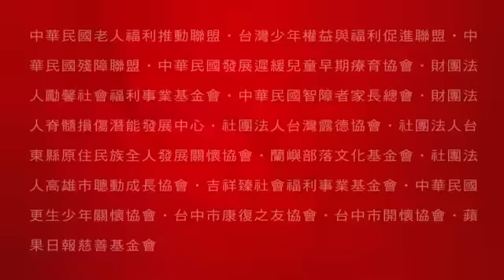插隊沒成功不爽 賓士惡意逼車 害女騎士受傷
賓士惡逼車 害女騎士受傷2015年05月18日何必苦苦相逼？！台北市一輛賓士C300轎車今天一早在北市福林路與文林路路口，企圖插隊擠進上文昌橋車隊未遂，竟加速衝上橋展開報復，數度急煞逼車，害後後方女騎士撞車受傷。遭逼車主痛斥：「大家都趕著上班啊，這樣太誇張！」

《蘋果》推出「你爆料我撥獎金捐款」活動。讀者楊先生提供車上行車紀錄器影片表示，事發在早上7時37分，當時在福林與文林路口，遇上該輛黑頭賓士車開在分隔島槽化線上企圖插隊超車，但超車不成功。

沒想到約10秒後，賓士車加速追上文昌橋，超車開至楊先生車前方後，兩度緊急煞車相逼，第2次急煞時，楊先生後方女騎士未保持安全距離撞上，又被其後方機車撞上，造成左腳踝受傷，但禍首賓士車已揚長而去。

楊先生說，當下雖報警處理，但受傷女騎士因趕上班又不願跑法院而自認倒楣離開，他則認為不是女騎士的錯不願向她求償，直呼：「現在法律對於逼車還是沒有什麼法可以管理，只能靠媒體力量。」